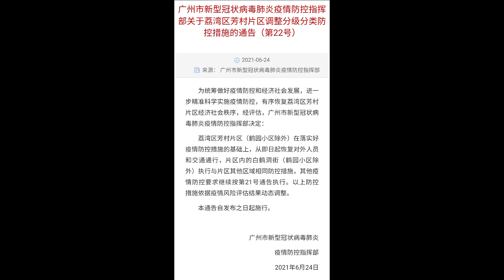芳村解封啦！ ！ 24號下午2點 ，被封27日 （除鶴園小區外）